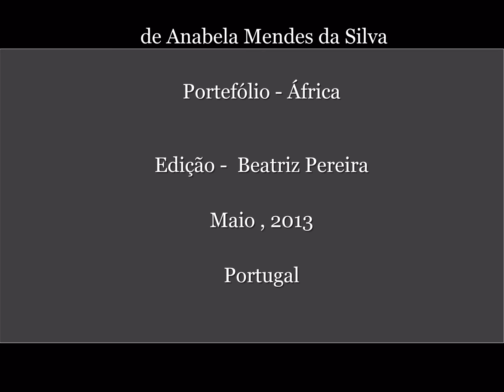Anabela Mendes da Silva - Pinturas ( África )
With full permission for use of images by the author .Music are copyrighted to their owners. No infringement intended. Gravação de som administrado por: